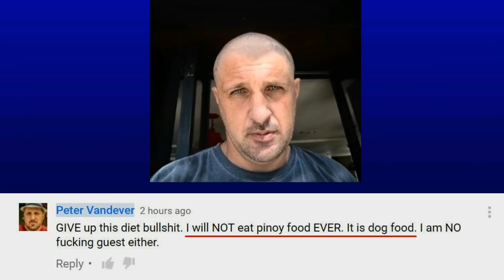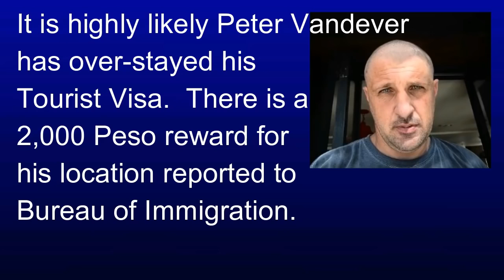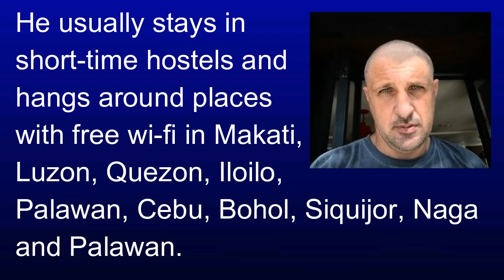Peter Vandever curses at Duterte, calls Filipinas Whores